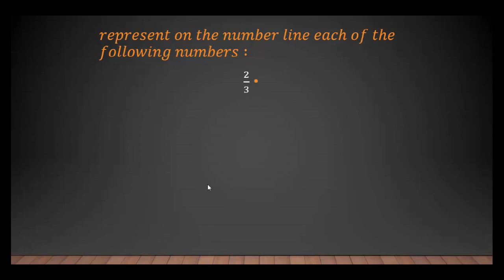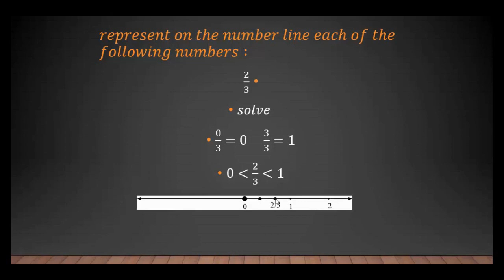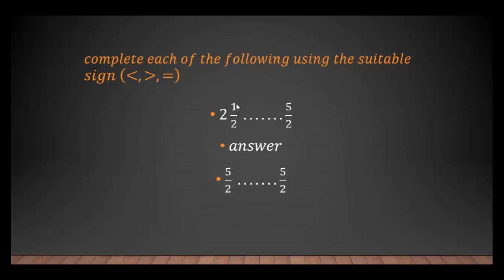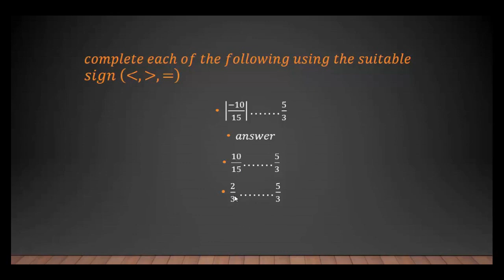compering rational number (Math ) Prep 1 first term